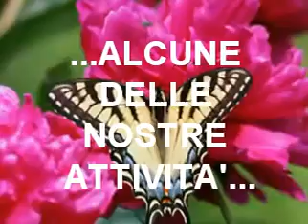Open day Frascati Villa Sciarra